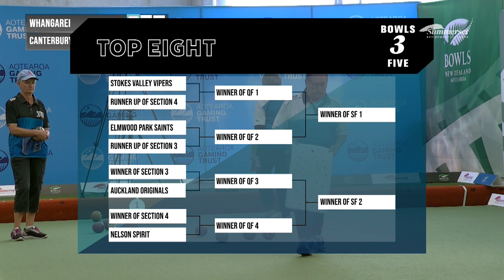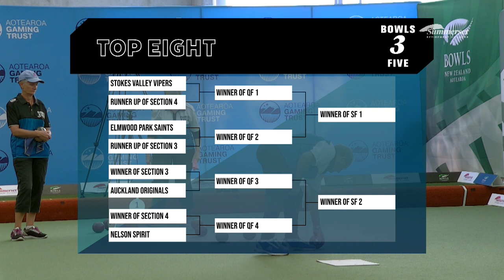2022 | Round 13 | Bowls3Five Interclub Finals | Whangarei v Canterbury 2017 | Bowls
2022 Bowls3Five Interclub Finals - Naenae Bowling Club

Section 4 - Round 13 | Daniel Hood, David Hood, Laurel Jones - Whangarei vs. Rebecca Jelfs, Paul Newman, Kim Rowlands - Canterbury 2017

Checkout the full results of the Bowls3Five Interclub Finals at Naenae